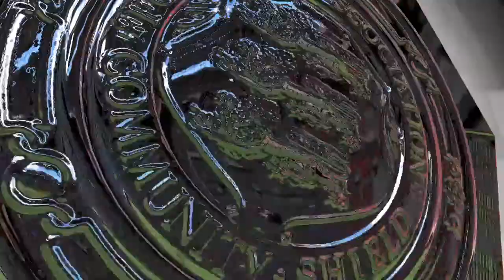El cap season 7 Man City vs Liverpool Community Shield 2nd half wins in penalty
4th trophy for El Cap